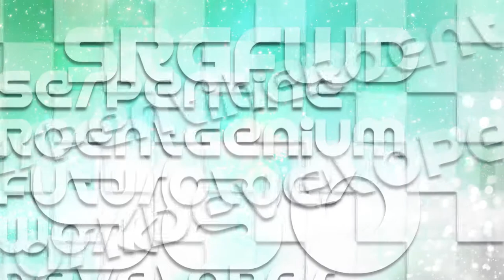Serpentinish980 'Spin Cycle 3.5' Logo (4/12/2022 | Multi-sided)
The Spin Cycle 3.5 logo was inspired by: @OctaviusticXGM6237